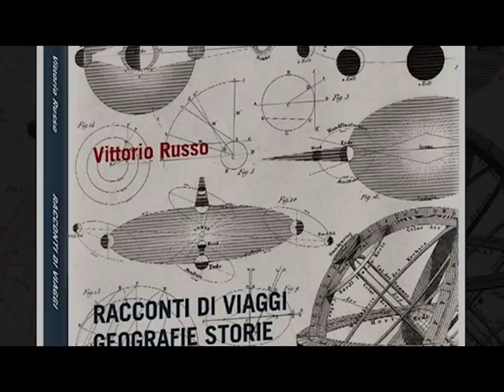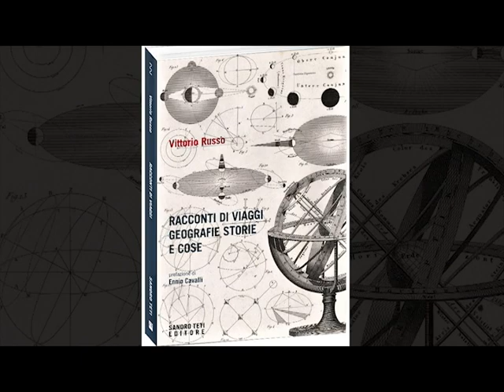Racconti di viaggi geografie storie e cose a cura di Claudia e Mattia Nissolino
Trailer del libro di Vittorio Russo RACCONTI DI VIAGGI GEOGRAFIE STORIE E COSE prefazione di Ennio Cavalli - Sandro Teti Editore